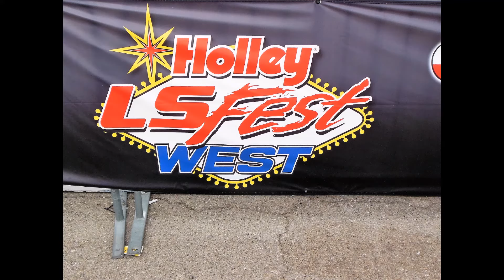LS FEST WEST 1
LS FEST WEST 1 at Las Vegas Motor Speedway. Pic Video from the first LS FEST WEST last year. 2018 LS FEST starts today May 4-6 2018.